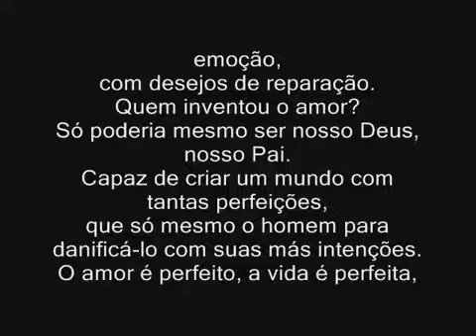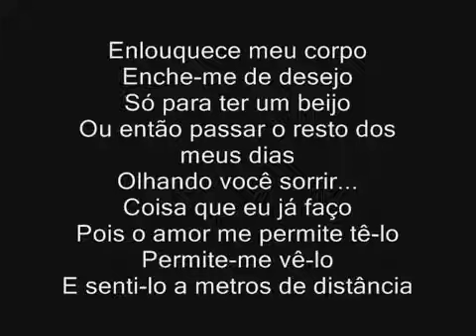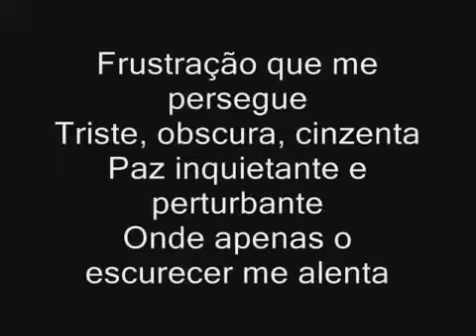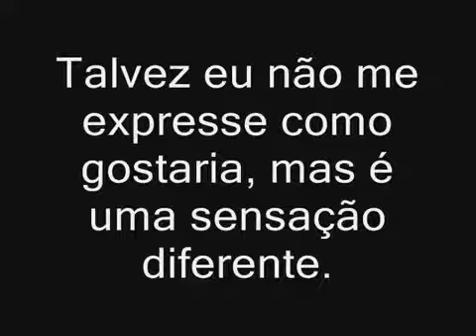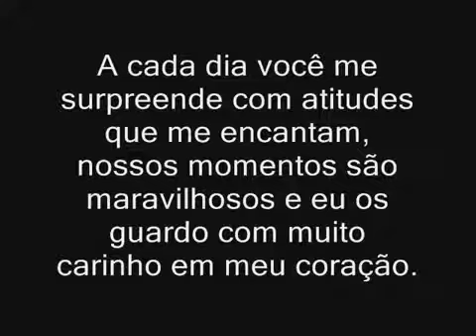Jeito do mato.......Paula Fernandes